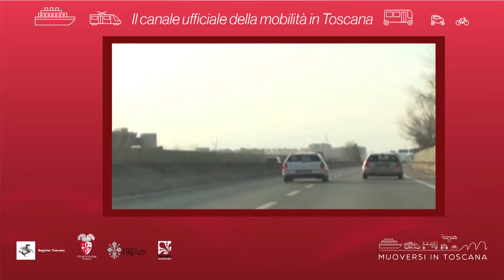Muoversi in Toscana - Edizione delle 17 del 8 agosto 2018